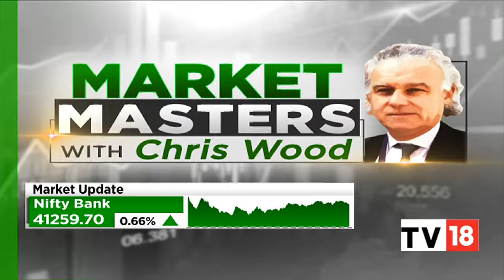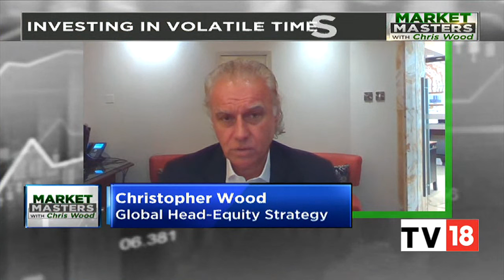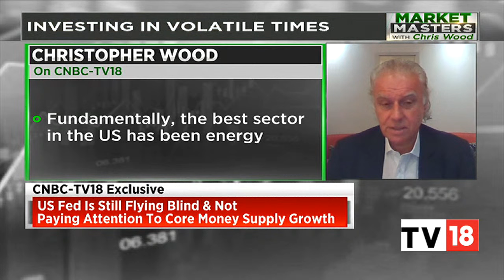Jeffries' Chris Wood Exclusive On U.S. Fed Meet, Global Recession Fears & India Outlook | CNBC-TV18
In an exclusive conversation with CNBC-TV18, Chris Wood, Global Head of Equity Strategy, Jefferies, speaks on U.S. Fed Policy, U.S Fed rate hikes, global central banks on rate tightening mode, U.S. dollar, wall street action, global recession fears and Dalal street outlook. Listen in.

n18oc_business